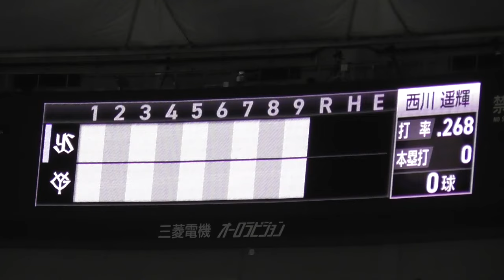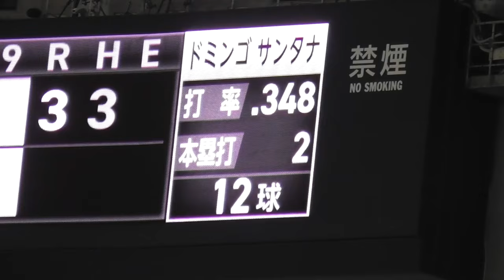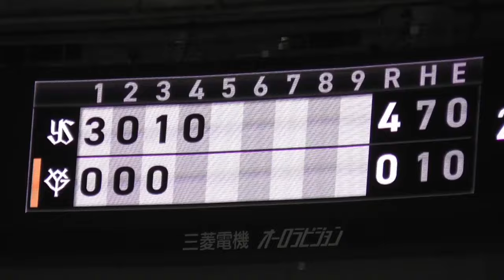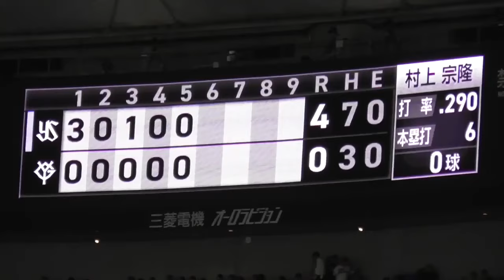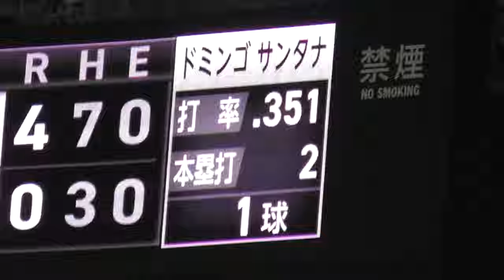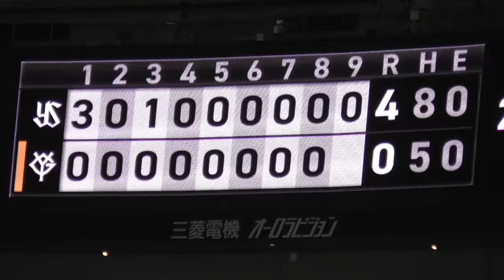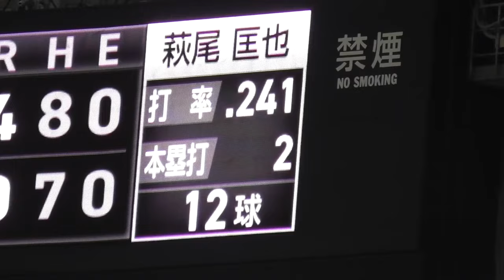巨人連日の最終回の追い上げ！最後はリプレイ検証！悔しすぎる今季初の同一カード3連敗！巨人vsヤクルト ハイライト